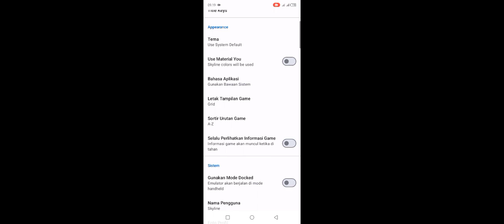Test Main Game Mitsurugi Kamui Hikae Di Skyline Mod V10 Helio G85+Setting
Size Game: 150 MB

Untuk Kali Ini Ane Membagikan Video Testing Main Game Mitsurugi Kamui Hikae Di Skyline Mod V10 dan disini gamenya sangat lancar dimainkan dan disini juga ane mendapatkan FPS yang lumayan tinggi dan juga sangat stabil performanya menurut ane game ini sangat playable dimainkan di Helio G85